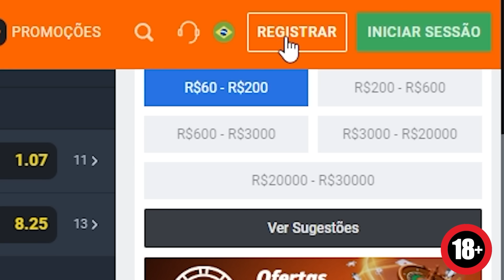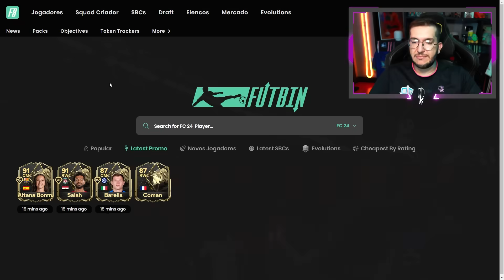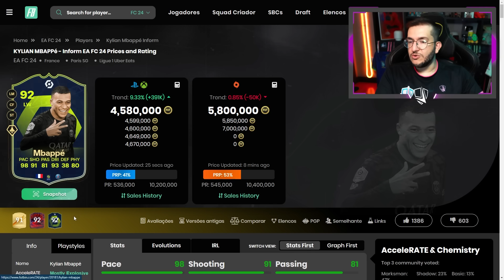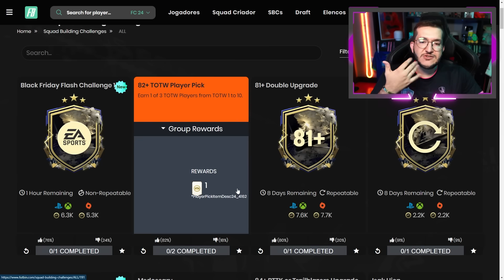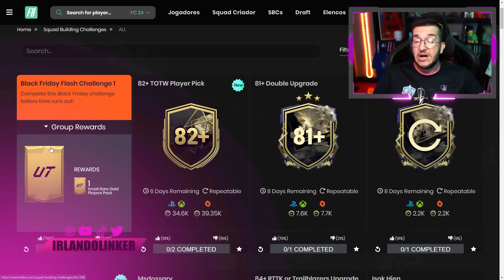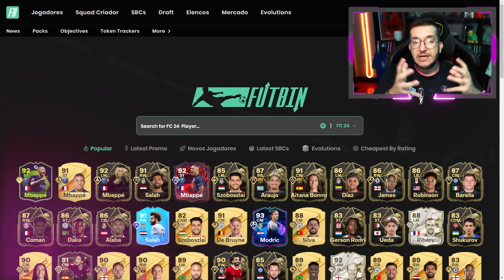FC 24 | 🔥 PACK GARANTINDO 2 ICONS / POTM MBAPPE CHEGOU + INICIO BLACK FRIDAY || LINKER